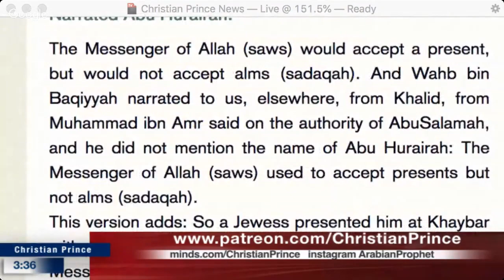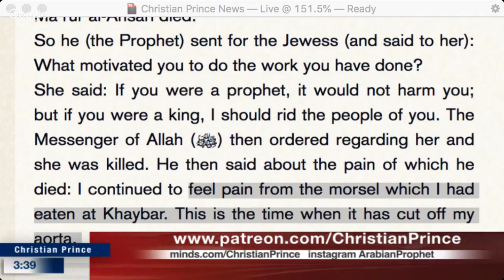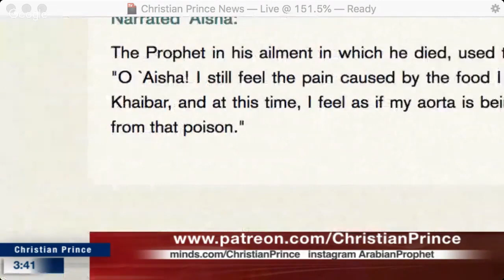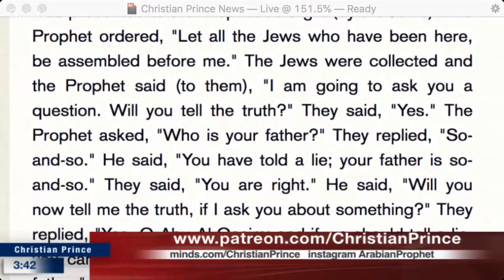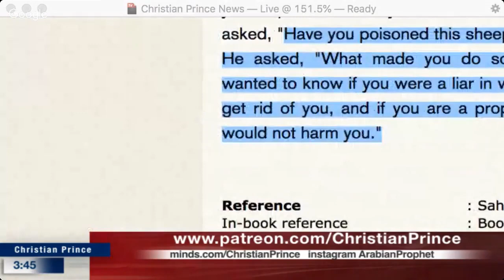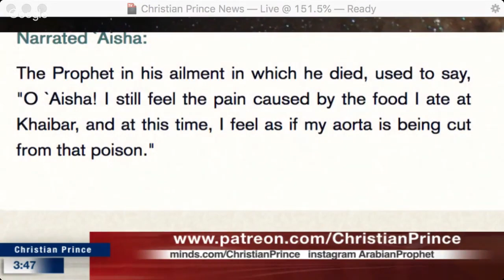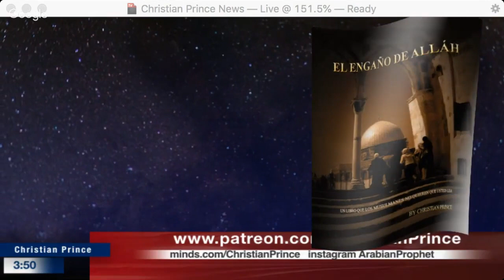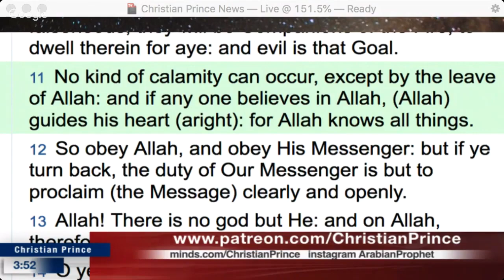Who Killed Prophet Muhammad (SAW)